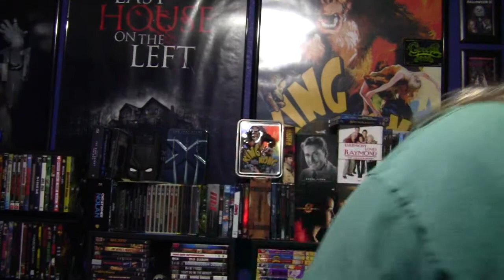Well Go USA Review The Seasoning House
The Seasoning House - where young girls are prostituted to the military. Angel (Rosie Day), an orphaned deaf mute, is enslaved to care for them. She moves between the walls and crawlspaces, planning her escape. Planning her ingenious and brutal revenge.